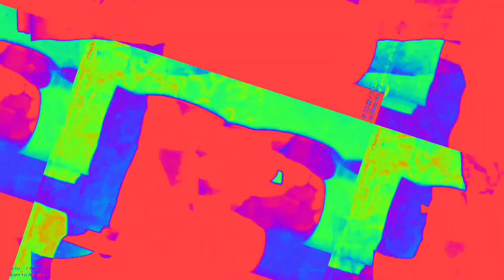[EPILEPSY WARNING] Movie 23 02 03 16h12m56s